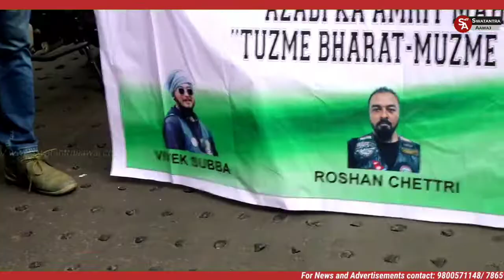Three riders from different riders club of Sikkim namely Roshan Chettri, Vibek Subba & Anand Bishwa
Three riders from different riders club of Sikkim namely Roshan Chettri, Vibek Subba and Anand Bishwakarma are participating in the 21000 KM nationwide bike expedition in India. Today Chief Minister Prem Singh Tamang flagged off the expedition from Gangtok.